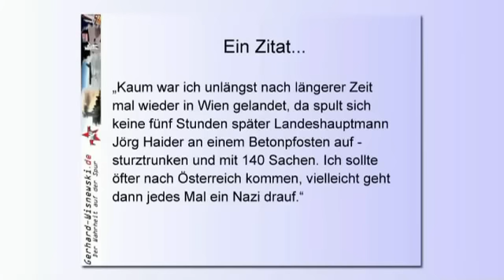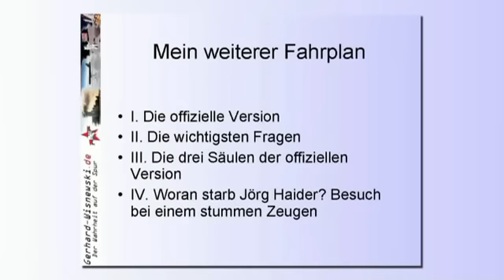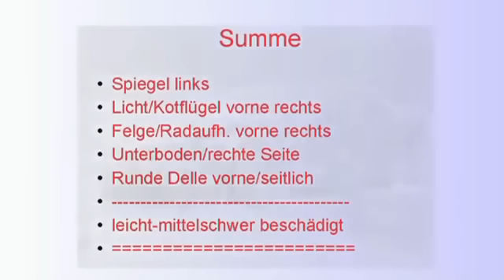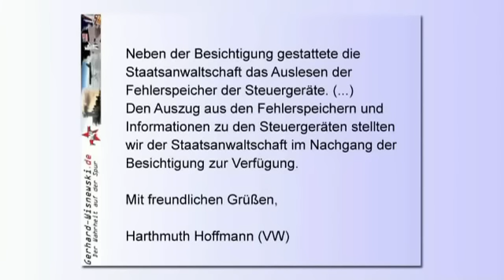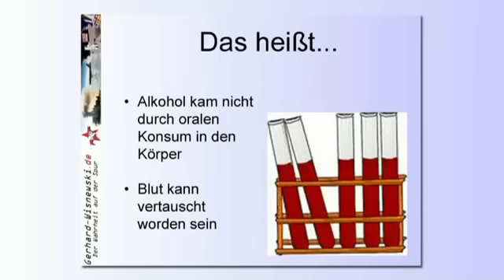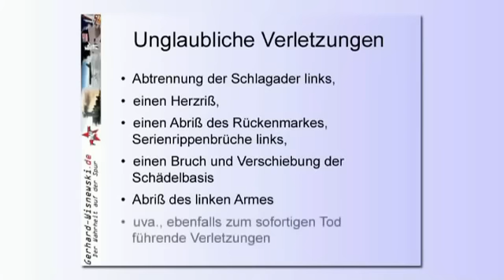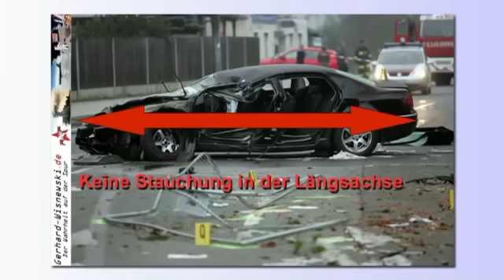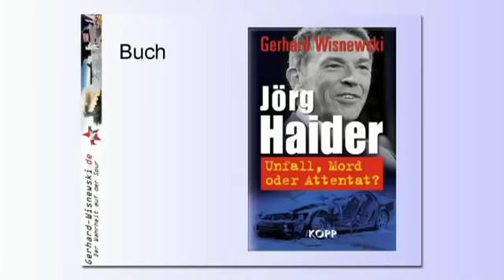Der Fall Jörg Haider Unfall, Mord oder Attentat?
Gerhard Wisnewski - Jörg Haider - Unfall, Mord oder Attentat ?

Fall Haider: Autowrack ist eine Botschaft
Gerhard Wisnewski

Wem nützt der Tod Haiders?
Alles Schall und Rauch
Hier geht es zum Bericht: